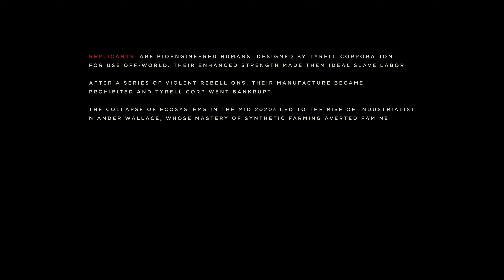Blade Runner 2049 Alternative Intro - 4K - Score By Jóhann Jóhannsson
When I heard this unreleased song , I had to edit an alternative intro. Fits the dystopia. BladeRunner #2049